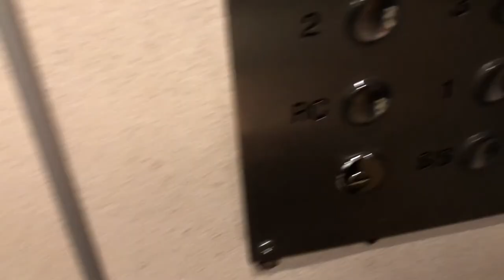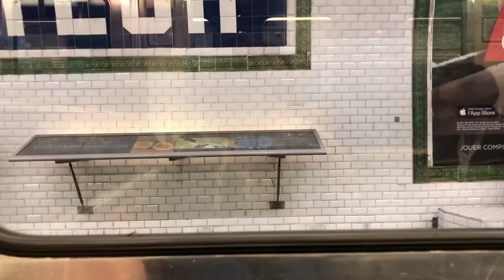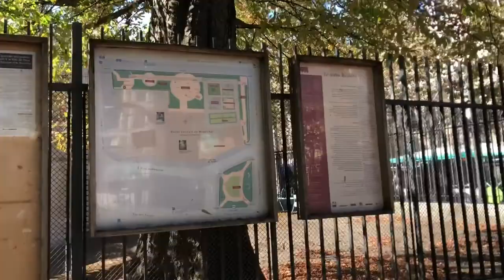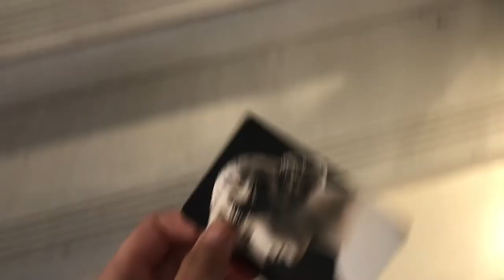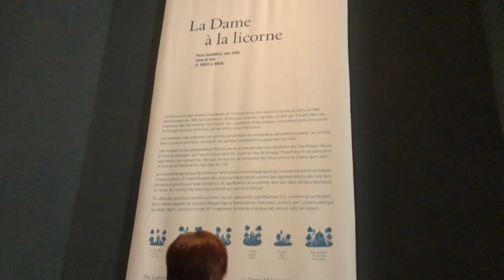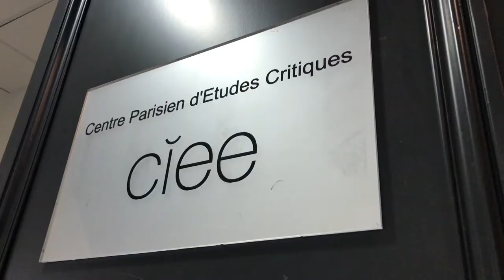Oxy Goes Abroad | Andrea DeVries '20 Part 1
Each semester, students travel across the globe to immerse themselves in new schools and new cultures. Andrea DeVries ’20 is currently in Paris, France, and is giving us a glimpse of daily life for a student abroad.

Video created and edited by Andrea DeVries '20 for Occidental College.